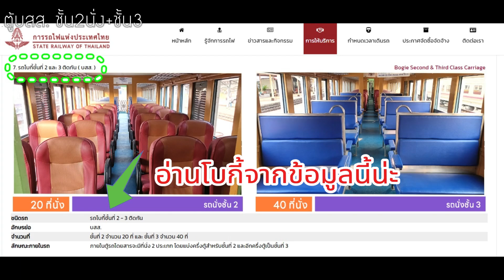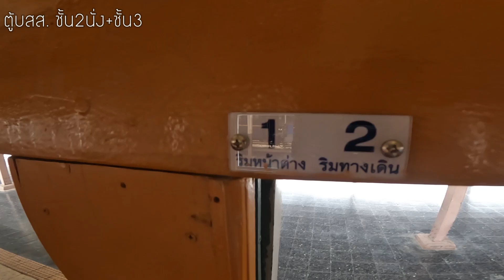บสส.39ตู้รถไฟที่มีชั้น3และรถนั่งพัดลมชั้น2อย่างละครึ่ง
ตูุ้บสส.39 ตู้รถไฟชั้น 2 นั่งพัดลม และชั้น 3 อย่างละครึ่ง มาดูภายในกันครับ